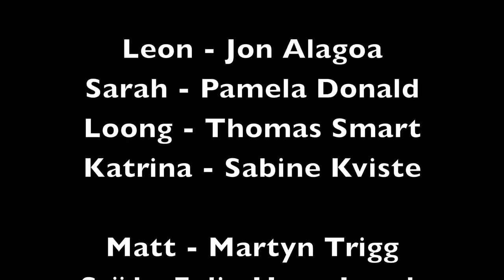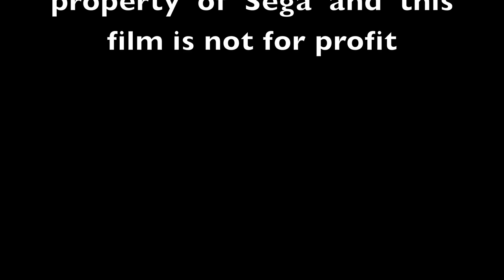Kiwami | Yakuza | Live Action Short Film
Yakuza Kiwami fan film shot and edited by me

Producer - Michael Hoad
Director - Jon Alagoa
Assistant Director - Michael Hoad
Written by - Jon Alagoa

Leon - Jon Alagoa
Sarah - Pamela Donald
Loong - Thomas Smart
Katrina - Sabine Kviste

Matt - Martyn Trigg
Saïd - Felix Hugo Leech
Hubert - Mayku
Vince - Christopher Painter

Director of photography- Soner Metin
Camera assistant - Frankie Vu
Edited by - Soner Metin
Fight coordinator - Jon Alagoa

Weapons provided by Independent Drama

Special thanks

Danny Darwin
Axele Malloy

Shot on GH5 and Rode VideoMic Pro

Edited using Final Cut Pro 10.3.4